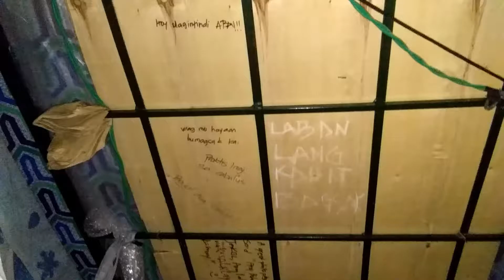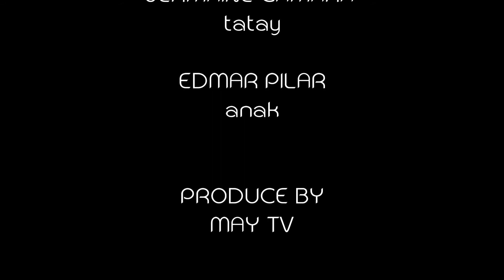ANAK SERYE: BAON |EPISODE 2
and share kung gusto mo mapili agad sa mananalo ng libreng load.

anak ng pasig,
anak karaoke,
anak song,
anak lyrics,
anak ng pasig dance,
anak full movie,
anak ng pasig song,
anak ng tikbalang nakapatay ng aswang,
anaconda,
anak movie,
anak anak ina,
anak areglo,
anak araw kmjs,
anak asin,
anak aegis,
anak acoustic,
anak arreglo,
anak acapella,
anak at ama,
a anakan moko,
a anakan mo ako tiktok,
a anak langit,
a anak jalanan,
a lagu anak,
anak by mitoy,
anak by freddie aguilar,
anak bakit ka magnanakaw,
anak balik na,
anak by asin,
anak by cydel,
anak by kz,
anak by freddie aguilar karaoke,
cik b anak angkat,
cardi b anaconda,
lagu anak b inggris,
b#zirut707 anak jaman sekarang,
anakin vs o b i wan,
lagu anak b inggris terpopuler,
anak cardi b,
lagu anak2 b inggris,
anak jalanan b sunda,
film anak b inggris,
anak contemporary dance,
anak chords,
anak choir,
anak choreography,
anak chinese version,
anak comedy,
anak contemporary,
anak cha cha,
a&c anak iban,
a b c anak,
c cat family anak kucing,
anak anggun c sasmi kirana,
anakin c,
anak c ronaldo,
kaninong anak c kiyomi,
kulas anak c marga,
b.h.c anak kampung,
a.t.c anak tower community,
anak dalita,
anak dalita march,
anak dance drama,
anak dalita band,
anak drum cover,
anak dalita lyrics,
anak dalita karaoke,
anak di iloko,
anak dalita female version,
anak rian d'masiv,
d'sheriff anak singkong,
anak ebit d age,
anak gol d roger,
d'lloyd aku anak tak mampu,
d.o exo anak orang kaya,
anaknya rian d'masiv,
anak monkey d garp,
anak hilang di gunung,
anak monkey d dragon,
anak english,
anak epilog,
anak episode 1,
anak electric guitar cover,
anak epilogue,
anak episode 1 vilma santos,
anak elsa,
anak easy guitar tutorial,
anak emotional scene,
adam e anak hattan,
anakin x padme,
palpatine e anakin,
matrimonio padme e anakin,
anakonda zone e lire,
anakh e gabroo,
anak e cak percil,
lagu anak e copot,
anake yudho,
e anak kucing,
anak freddie,
anak female version,
anak freddie aguilar cover,
anak freddie aguilar dance,
anak fingerstyle,
anak freddie aguilar minus one,
anak freddie aguilar live,
anak freddie aguilar remix,
anak funny,
anak andy f noya,
f you anakin,
anaconda f,
anak f area,
anak jackson f tiago,
i5 9400f anakart,
anak john f kennedy,
anak jacksen f tiago persebaya,
f/p anakart,
anakart f panel,
anak guitar,
anak guitar cover,
anak guitar chords,
anak guitar tutorial no capo,
anak got talent,
anak german version with lyrics,
anak ginulat ang tatay,
anak girl cover,
anak guitar lesson,
sarah g anak,
sarah g anak version,
sarah g anak reaction,
anak ebiet g ade,
anaknya ebiet g ade,
anak vino g bastian,
anak sarah g karaoke,
anak sarah g guitar tutorial,
g channel lagu anak,
anak honda,
anak hinimatay,
anak han kablas,
anak highlights,
anak hip hop dance,
anak honda movie,
anak hambog,
anak hip hop remix,
anak hulu,
anak honda full movie,
anak h isam,
anak triple h,
pernikahan anak h ciut binuang,
anak h bolot,
anak h muammar za,
h booster anak,
anak h bokir,
anak anak h rhoma irama,
pernikahan anak h rasyid,
h&m anak,
anak ina,
anak instrumental,
anak ina kapatid,
anak interpretative dance solo,
anak interpretative,
anak ilo,
anak ipina tulfo si nanay part 3,
anak in korean version,
anak in different language,
i lagu anak,
anak jalanan,
anak julia montes,
anak joey,
anak japanese song,
anak jose manalo,
anak janine berdin,
anak jose,
anak japanese version karaoke,
anak joke song,
anak japanese lyrics,
janak,
janaki,
janakpur,
janaki ramudu,
janakpuri,
janaki songs,
janaki ramudu songs,
janakpur nepal,
janaki amma songs,
janaki ramudu movie,
anak ko karibal ko,
anak ka ng teteng,
anak kapatid ina,
anak ko karibal ko magpakailanman,
anak karaoke songs with lyrics,
anak ko karibal ko kmjs,
anak korean version,
kanako,
kanak ha banuwa,
kaneki,
kanaka,
kanak jha,
kanak kanak,
kanak ha banuwa song,
kanako itou,
kanako theme,
kanako ito,
anak lani,
anak live,
anak lyrics karaoke,
anak lyrical dance,
anak lines,
anak lani misalucha minus one,
anak lyrics girl version,
kathleen l anak kuliner,
anakin kills samuel l jackson,
anak ng pasig l,
lagu anak,
lagu anak anak l,
l@gu anak,
anak l messi,
mainan anak l,
kartun anak l,
anak mahirap,
anak music,
anak music video,
anak mayaman,
anak mahirap rap,
anak madz,
anak minus 1,
iqbal m anak muda,
jass manak songs,
b love m and kudanganya,
m nasir anak anak kita,
m daud kilau anak pertama,
m nasir anak jalanan,
anak durhaka m daud kilau,
oh anak m nasir,
anak nelayan m nasir,
anak m nasir band,
anak ng pasig karaoke,
anak ng tondo,
anak ng bayan,
anak ng dagat,
anak ng mamay,
anak ng pasig positive lyrics,
hiram na anak,
ayah n anak,
hiram na anak finale,
ang tamad na anak,
hiram na anak song,
bastos na anak,
anakin says the n word,
anak penyu didi n friends,
anak o manok,
anak other version,
anak o ako,
anak ost,
anak on tnt,
anak orchestra,
anak ofw,
anak official music video,
anak opm,